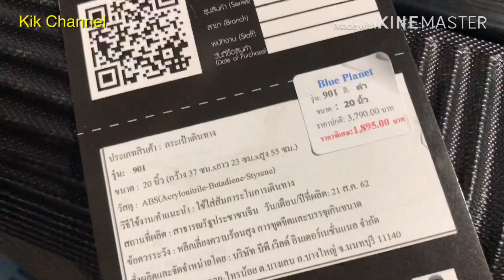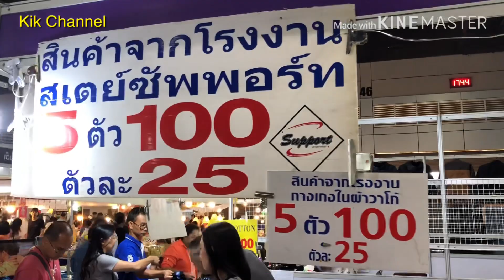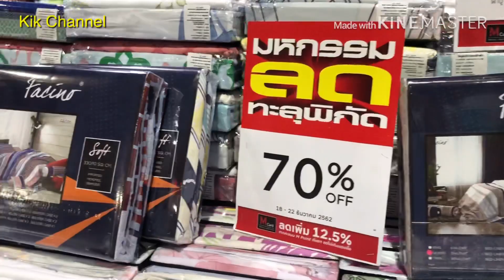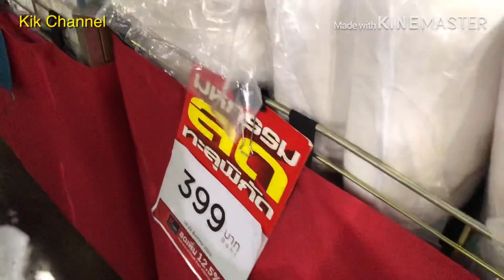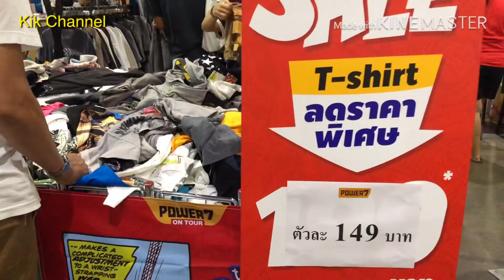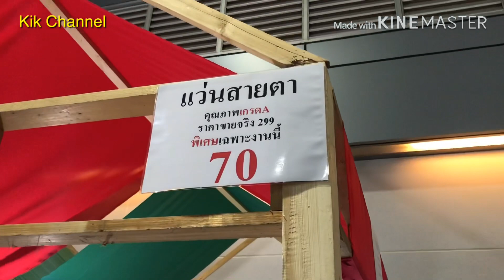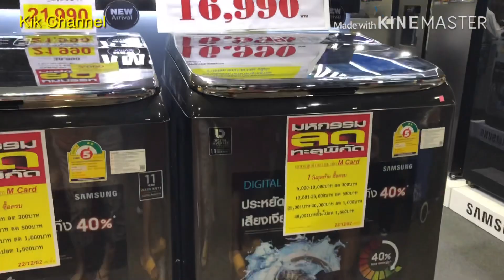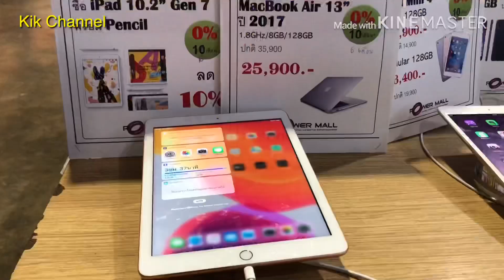EP.84 ช้อปงาน Sale The Mall ลดราคาเยอะมาก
งานมหกรรมสินค้าลดราคา The Mall งานประจำปี ลดราคาเยอะมากๆๆ